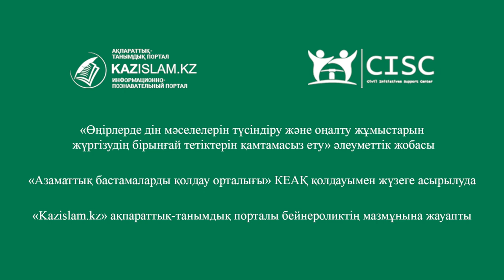Деструктивизм дедукциясы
Психолог Лимана Қойшиеваның айтуынша, теріс ағым қатарына кіріп кететін қыздардың бойында деструктивті олқылықтар бар. Бәлкім ол тәрбиесіздік. Жастайынан отбасында тәрбие мен жылу көрмегендіктен көзсіз махаббаттың құрбанына айналады. Жат діни идеологияға түсу себептерінің бірі де осы.